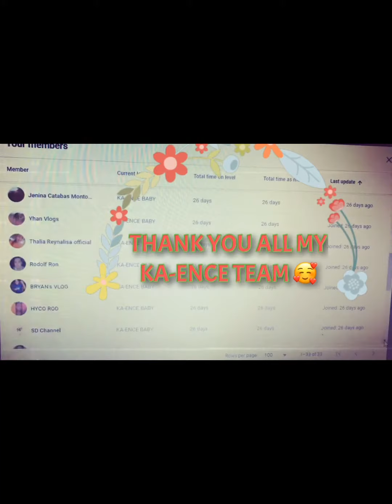MINIATURE DACHSHUND BONDING TIME @6MNTS.🐶🥰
Is my dachshund miniature or standard? Here are the main differences:

Miniature Dachshund
Height: 13–18 cm
Weight: up to 11 pounds
Originally bred to: Hunt small prey like rabbits

Standard Dachshund
Height: 20–22 cm
Weight: 16–32 pounds
Originally bred to: Hunt badgers

If you’re wondering how to tell the difference between miniature and standard dachshunds, read on to find out about any differences in the breeds’ size, history, appearance, personality, health and training needs.